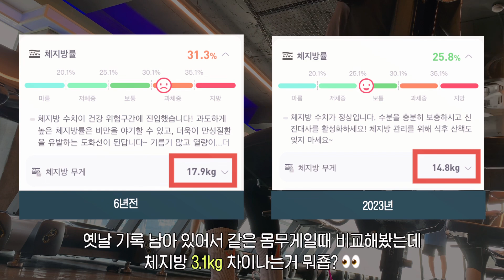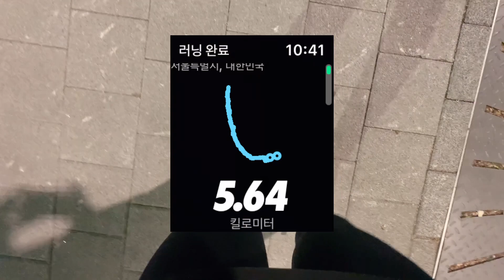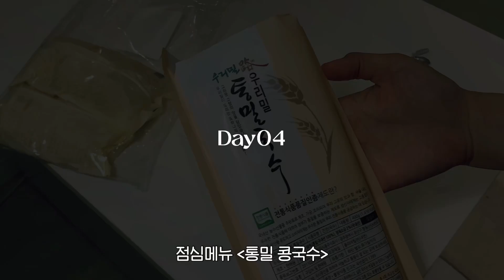유지어터겸 다이어터의 브이로그 | 근육량 키우기, 댕댕이레이스 5km 러닝, 키토식단 도전 | 오리머스터드비빔밥, 키토김밥, 크림비프스튜, 프렌치토스트, 콩국수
📍Time line
00:00 영상 시작
00:16 오리머스터드비빔밥
02:07 키토김밥
04:40 크림 소고기 스튜
06:47 콩국수
07:41 프렌치 토스트